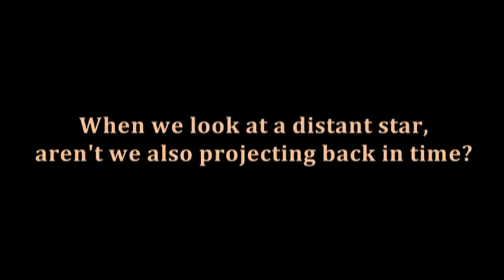Rupert Sheldrake: Consciência, Tempo & Espaço | Consciousness, Time & Space Leg. PT- BR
Neste vídeo legendado, o biólogo Rupert Sheldrake nos explica a sua concepção de como a consciência influencia a nossa realidade, em um sentido causal diferente de outras formas de causalidade.

Quando olhamos para uma estrela distante, estamos voltando ao passado?